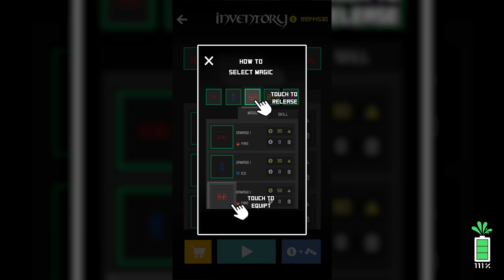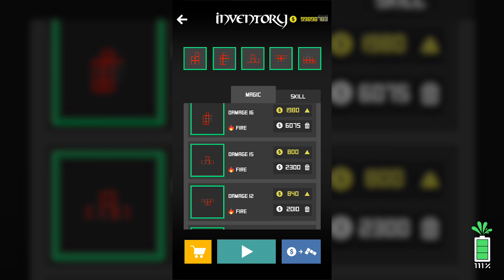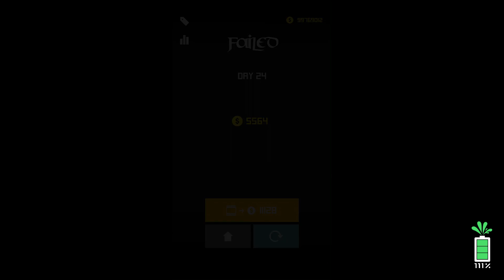FIRE SKILL SPLASH🔥🔥🔥 / YOSUL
Subscribes & Likes & Enthusiastic Comments keep 111% movin'!

THIS VIDEO SHOWS HOW 'FIRE SKILL' WORKS IN THE GAME 'YOSUL'
111% New Dark Magic Game “YOSUL”!!
Use various shapes of magic for your descending enemies.
You can use the powerful magic skills by the gauge fills up.
Strategically use magical shapes to prevent Slime and Golem.
Try your own magic in the fantastic magic grid world!

2. 111% Facebook
Be our friends on Facebook. Be the first to get new info and funny memes!

3. 111% Instagram